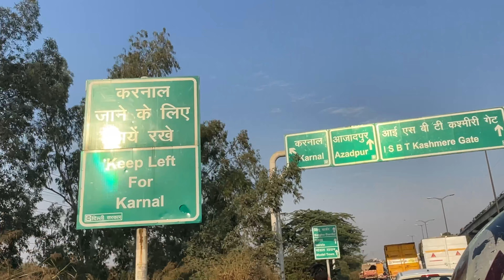असली देसी घी यहाँ से लो ||कुंडली गाँव, सोनीपत का काली मंदिर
असली देसी घी यहाँ से लो ||कुंडली गाँव, सोनीपत का काली मंदिर फॅमिलीव्लॉग ‎@Pal Family Vlogs

Thanks